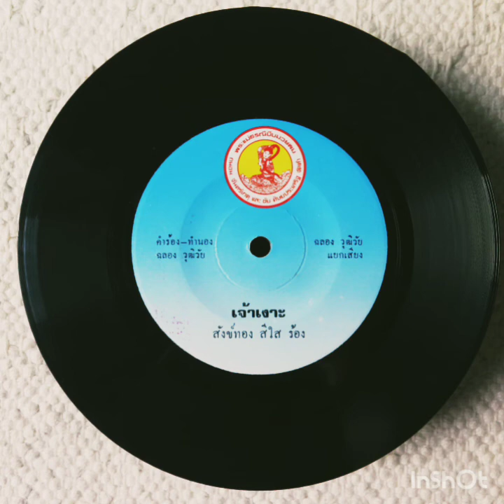Sangthong Seesai (Lukthung/Thai Funk) 45rpm